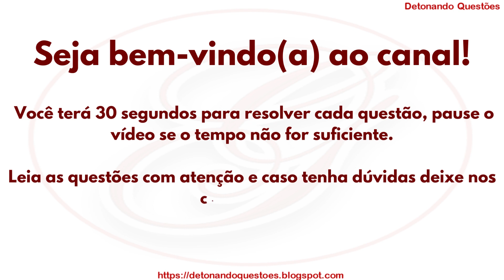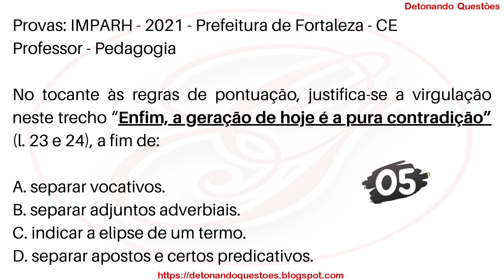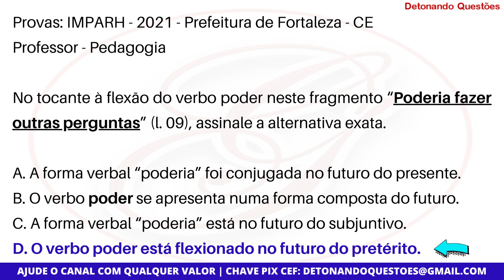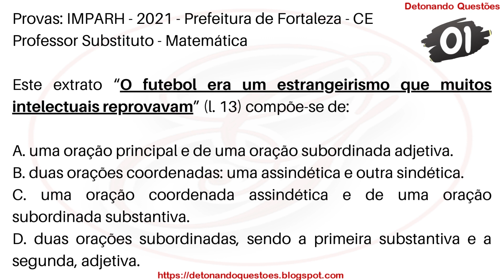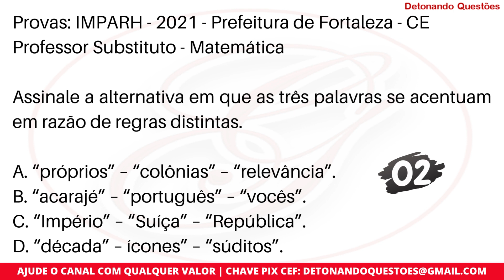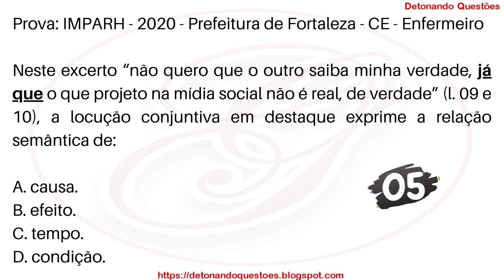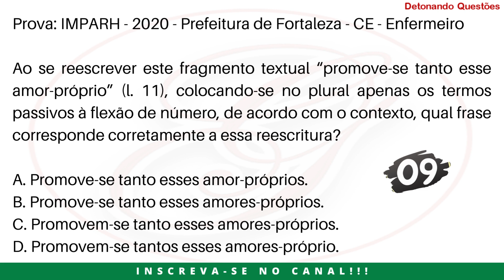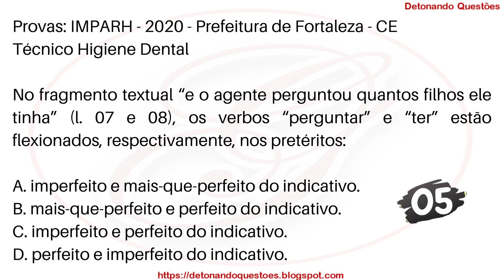SIMULADO 15 Questões de Português para Concurso Público | Banca IMPARH